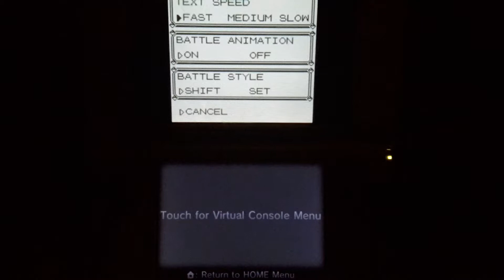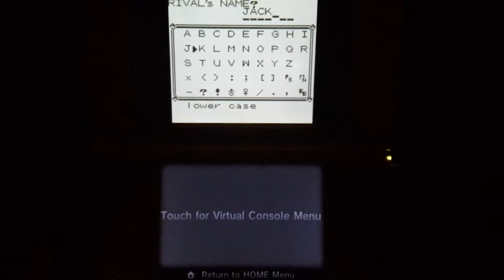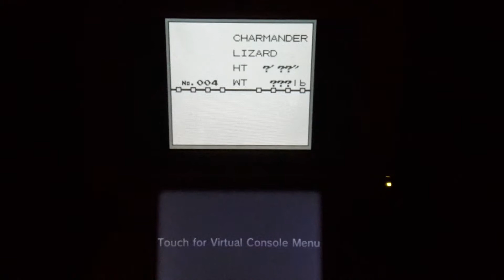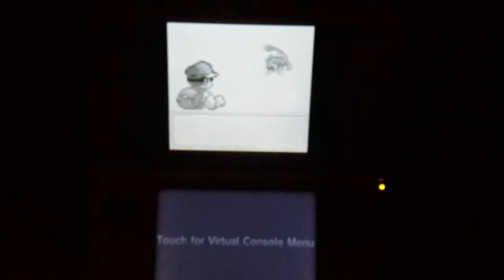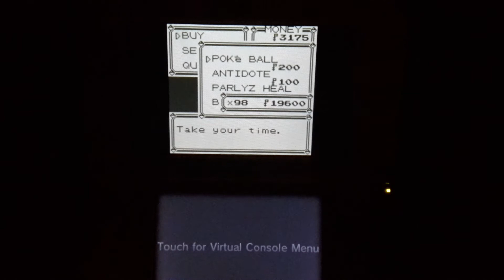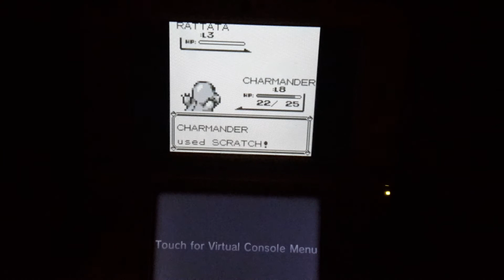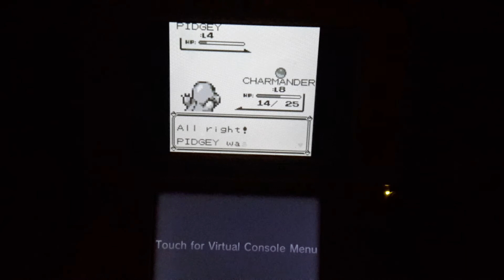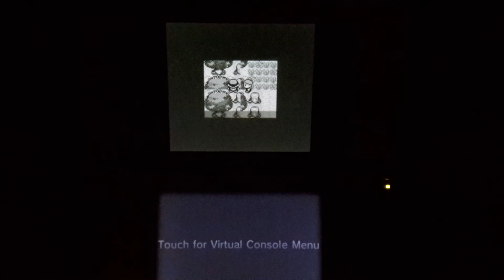Pokemon red! Let`s play1. I chose my first starter! Watch to find out.